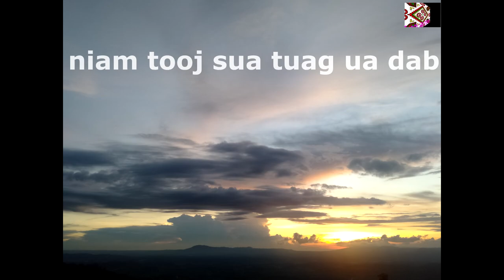SAB SIJ HUAM : Niam tooj sua tuag ua dab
thov pab txhawb nqa kuv thiab nawb tsoom mloog txhua leej txhua tu ua tsaug os.